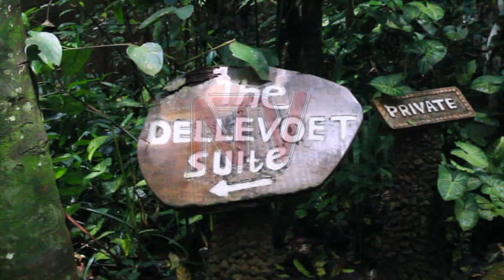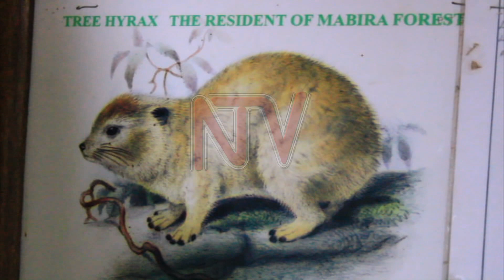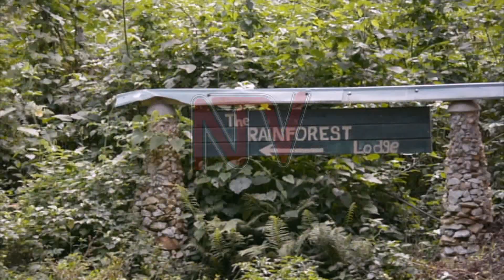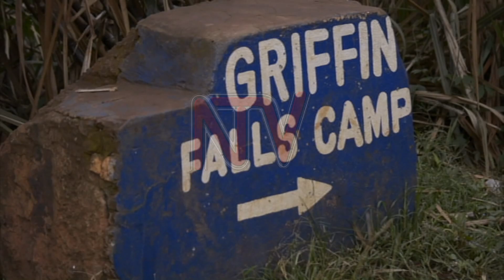Walking in Mabira tropical forest | SAFARI IN UGANDA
For most Ugandans, Mabira forest is a case for the primary school curriculum to be specifically Social Studies and for others only a roadside encounter as they head Eastwards. Joyce Aheebwa takes you into this famous forest to unveil some of the things you will only know if you dare enter the forest. Here is part two of our Safari in Uganda Series.